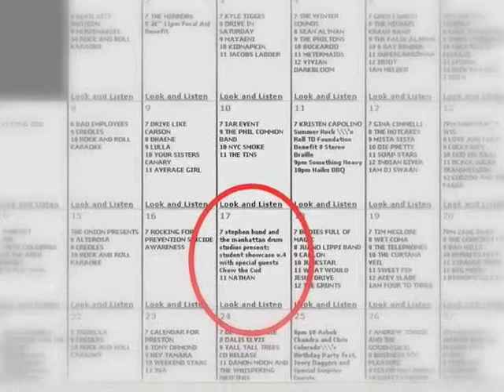Drum Student - Robin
Robin rocks out on stage at Arlene's Grocery during Stephen Hund's Manhattan Drum Studio Student Showcase on June 17th, 2009.